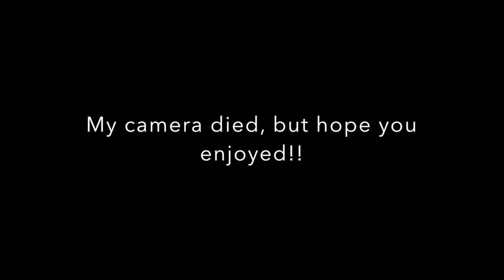FINDING OUT I'M PREGNANT! | STORYTIME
HEY BEAUTIFUL PEOPLE!!  HOPE YOU ENJOY THIS STORYTIME ABOUT HOW I FOUND OUT I WAS PREGNANT WITH MY BEAUTIFUL BABY GIRL!!!